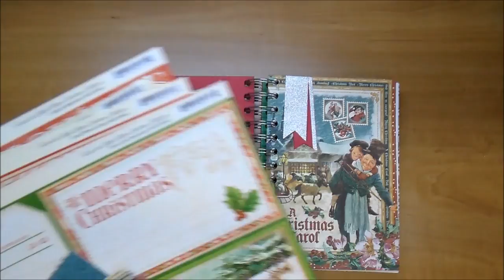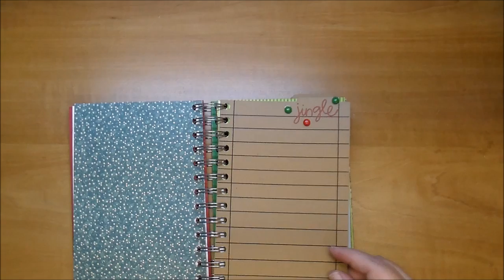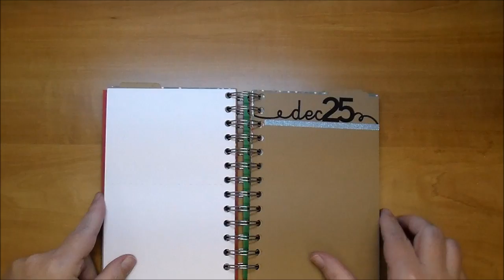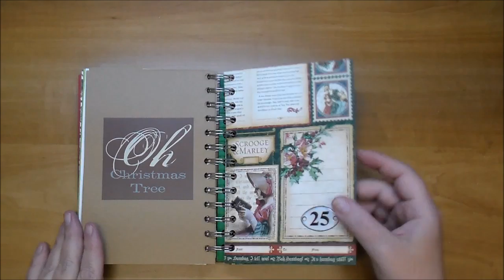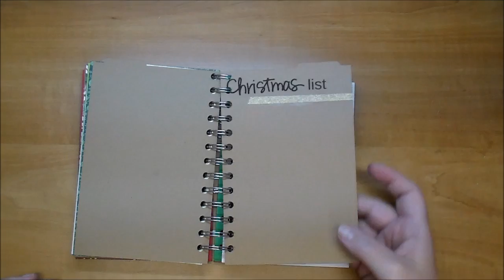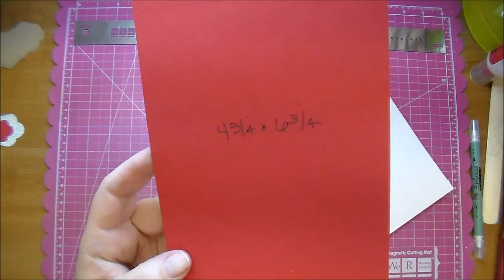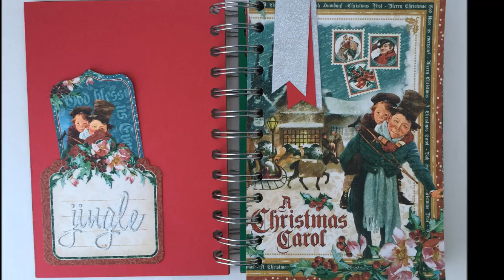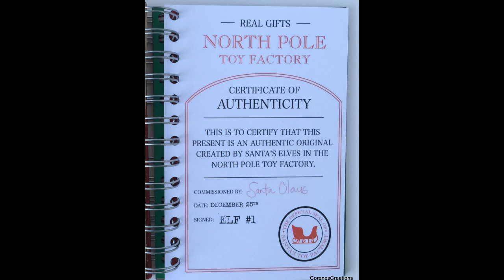December Journal/Keepsake Book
Check out Cut At Home's Blog where all the information on this project.

Products used:
Tim Holtz:
Book Covers Stamp Set: SKU: CMS103
Holiday Script Words Die Set: SKU: 660058
Distress Ink Black Soot: SKU:TIM19541
Mini Ink Blending Tool: SKU:IBT40965
Sizzix Big Shot Machine: SKU:657900
Angel Craft Tape 1/4" 1/2" Sold on Amazon
Spellbinders Shapeabilities D-Lites-Petite Labels One: SKU:S3-205
Graphic 45 Twas The Night Before Christmas Collection
Graphic 45 A Christmas Carol Collection
Graphic 45 Tags & Pockets Christmas Carol: SKU:4501196